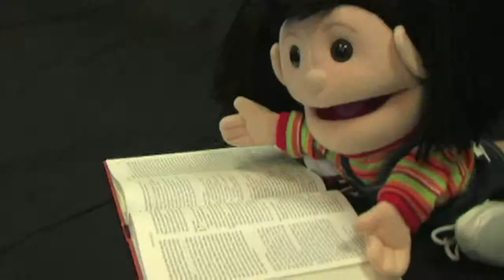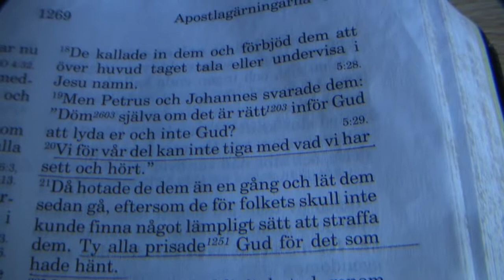0703 Man behöver inte vara rädd